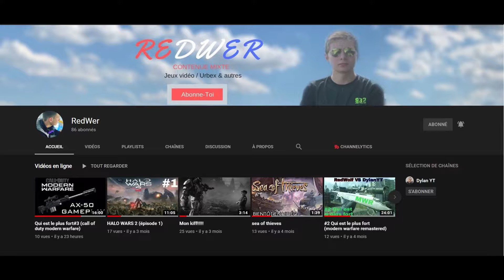Le RETOUR du QUI EST LE PLUS FORT avec RedWer #3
Nouvelle vidéo sur le retour du qui est le plus fort ft RedWer j’espère que la vidéo vous plaira

Chaîne Twitch : dylanpcrd_yt

MATÉRIEL UTILISÉ ⬇️

PC : Pc : megaport Premium avec RTX 2060, 16GO DE RAM, carte mère MSI

Microphone : GXT 252

Casque : Razer pro v2

Caméra : Lumix GH5